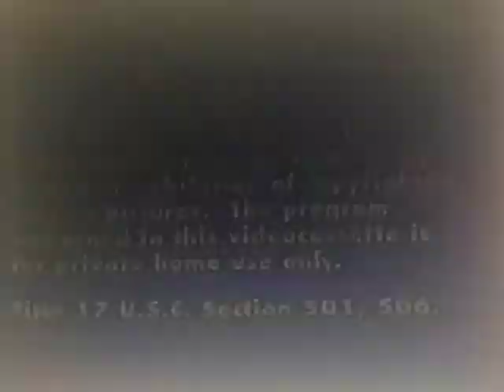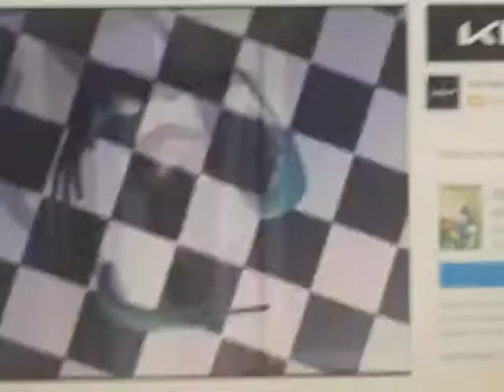VeggieTales Theme Song 1994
0:01 Big Idea Warning Screen 1997
0:11 VeggieTales Theme Song (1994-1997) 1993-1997 Version (Audio Album VeggieTunes 1995)
from
God Wants Me to Forgive Them?!?
Are You My Neighbor?
Rack Shack and Benny
Dave and the Giant Pickle
A Very Silly Sing-Along?
Larry-Boy! and the Fib from Outer Space!
Josh and the Big Wall!